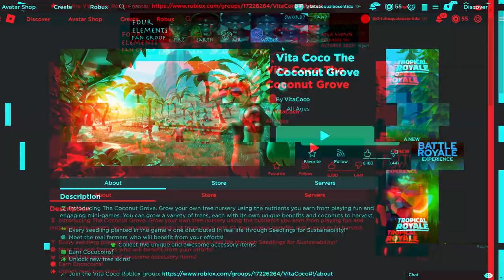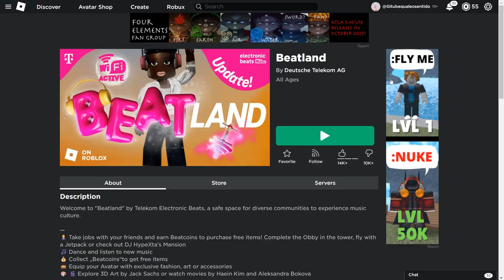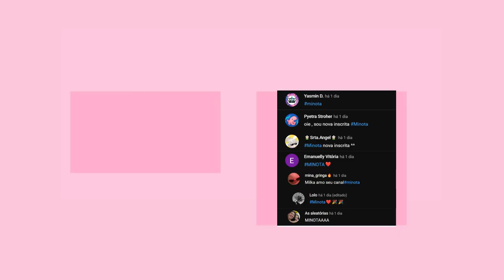COMO PEGAR 6 NOVOS ITENS GRÁTIS NO ROBLOX 2023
inicio: 00:00
item 1 : 00:40
item 2: 2:43
item 3: 3:52
item 4: 4:27
item 5: 5:31
item 6: 6:08
5 novos itens grátis no roblox: 6:24
final do video: 6:59